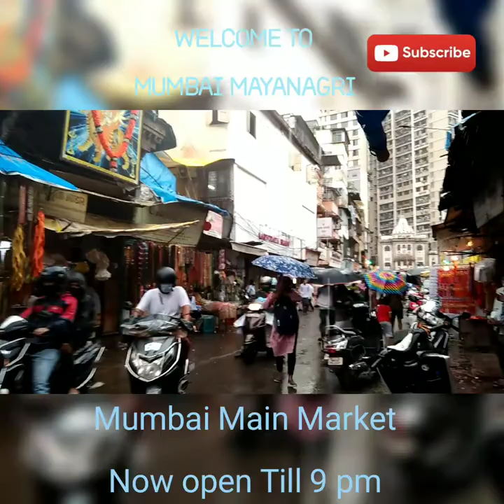Shopping at Mumbai || Mumbai Main Market Now Open Till 9pm || Zaveri Bazar || Bhuleshwar